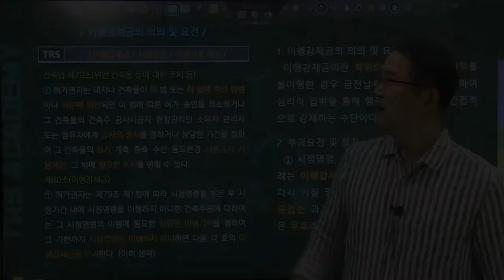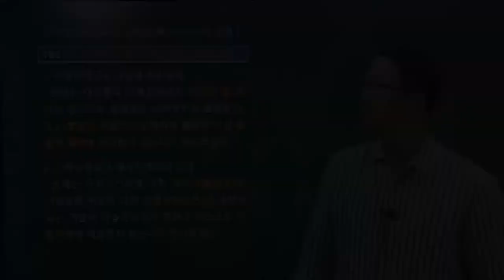#113 #114 이행강제금의 의의 및 요건, 이행강제금과 타 실효성 확보수단과의 관계